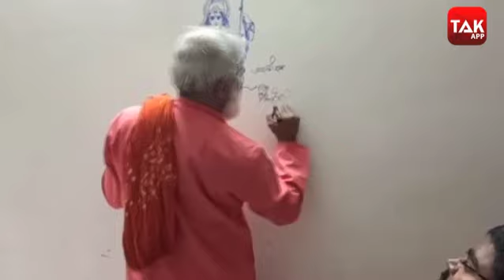Indore के बाबा सत्यनारायण मौर्य के एक नारे ने रामभक्तों के जोश को दोगुना कर दिया था | MPTAK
''राम लला हम आएंगे मंदिर यहीं बनाएंगे'' Ram Mandir आंदोलन की चर्चा हो..और इस नारे की चर्चा ना हो तो फिर बात बेमानी हो जाती है, Indore के Baba Satyanarayan Maurya का यह नारा राम भक्तों में जोश भरने के लिए काफी था, बाबा सत्यनारायण मौर्य ने यह नारा दिया था उज्जैन में...जिसके बाद कार सेवकों के साथ ही राम भक्तों की जुबान पर यह नारा चढ़ बैठा, आज एमपी तक पर बाबा सत्यनारायण Exclusive हैं, देखिए ये रिपोर्ट